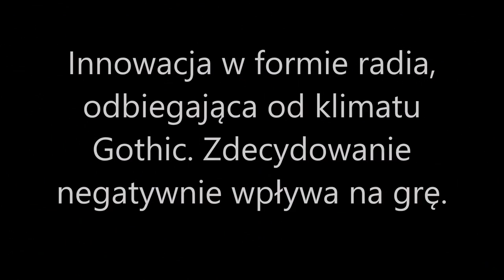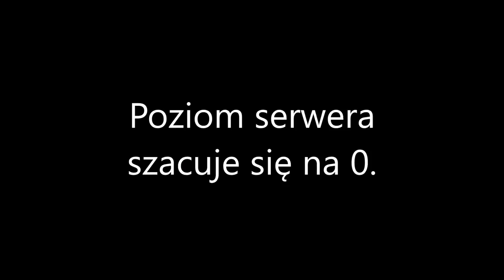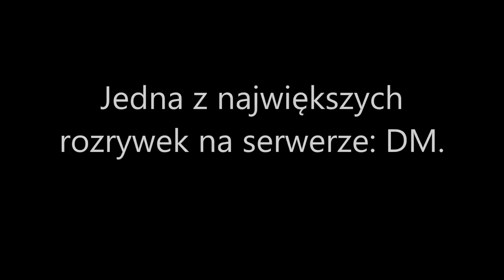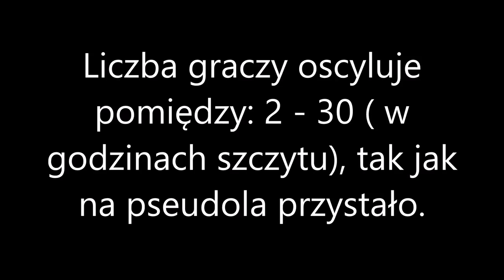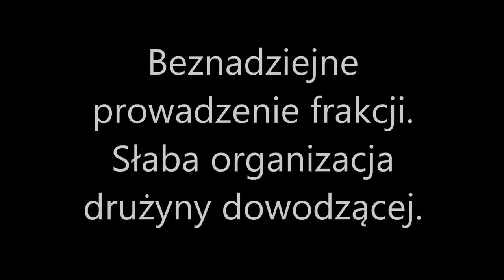Recenzja serwera Blask Świtu RP!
Recenzja jest moją subiektywną oceną serwera. Nie ma na celu urazić nikogo z członków administracji, graczy, bądź reszty zwierząt. Niestety ten filmik nagrany musiał zostać wersją demonstracyjną oprogramowania: FRAPS, za co bardzo uprzejmie przepraszam. Mam nadzieję, że nie wpłynie to zbytnio na jakość oglądania. Serdecznie pozdrawiam! Loffki, kisski dla was! Niebawem na kanale pojawi się filmik związany z GOTHICROLEPLAY.PL!